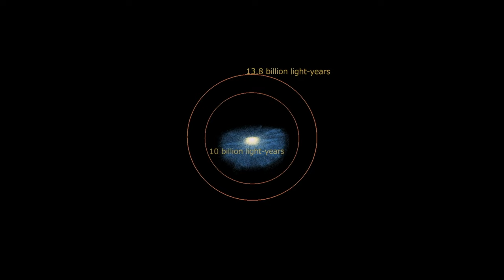【POV Shooting Photos by Running】Imperial Palace Tokyo, JAPAN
The centre of Tokyo Imperial Palace,POV running shot!

【INTRODUCTION】
 Shooting video for cardio workout for treadmill all over the world, starting from Japan. A backpacker and will still be a backpacker. We will be grateful if everybody like our videos all over the world. The world is your!!

ジョグワールドチャンネルは映像を通してバーチャルにジョギングやファストハイクを体感できる動画を配信しております。 昨今のコロナの影響で旅行や思うように外出もできない時代だからこそバーチャルに世界を体験できるように動画を配信しております。YOUTUBEパートナーシップになれましたら広告収入の一部を旅人ネットに後世に世界を旅をしたい人たちに支援と情報と募金させていただきます。